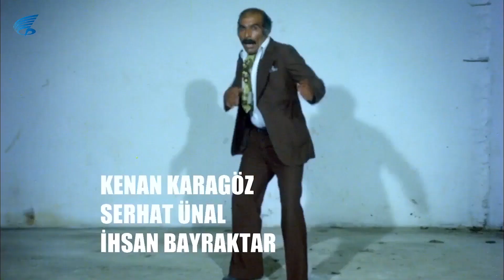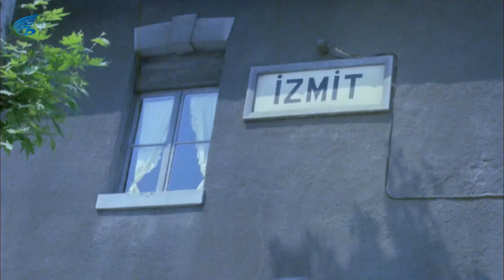Sahte Kabadayı Türk Filmi | Babanın Oğlu Kemal'in Pişmaniye Hesabı! Kemal Sunal Filmleri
Sahte Kabadayı, Kemal Sunal'ın oynadığı Natuk Baytan'ın yönettiği ve senaryosunu Suavi Sualp'in yazdığı Türk Filmidir. Filmin yapımcısı Yahya Kılıç'tır.

Sahte Kabadayı filminin konusu; Mafya babasının oğlu olan Kemal, babasının mafya babası olduğunu bilmeden tren garlarında pişmaniye satmaktadır. Saf ve gözü fazla açık olmayan Kemal aynı zamanda önüne gelen herkese kafa tutmaktadır. Babasının bir iş görüşmesi sırasında, Muhtar isimli adamı tarafından öldürülmesi üzerine, babasının mirası bölünür. Babasının sağ kolu olan avukat, Kemal'e ulaşarak durumu anlatır. Avukat sayesinde babasının mirasını geri almak için İstanbul'un en namlı kabadayılarının mekanını tek tek ziyaret eder ve Baba'nın oğlu Kemal diye nam salmaya başlar. Muhtar'ı babasının katili olduğunu bilmeden yanında gezdirir. Muhtar her seferinde onu tuzağa düşürmek için planlar kurmaya başlar lakin Kemal saflığı ve şapşallığı yüzünden her zaman tuzaklardan kurtulmayı başarır ve olaylar gelişir.